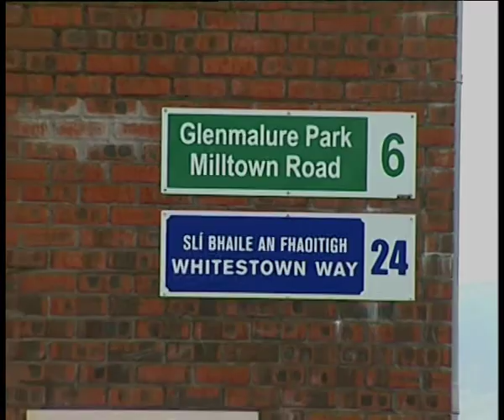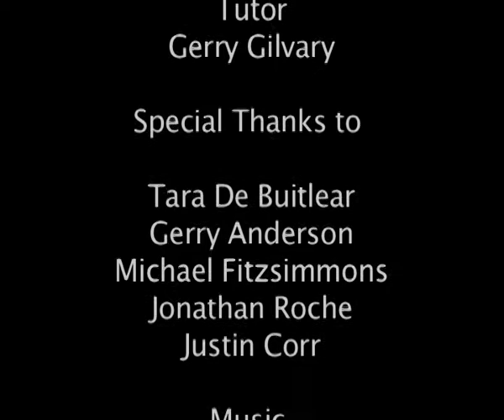Tallaght Community Council Sport's Culture & Entertainment